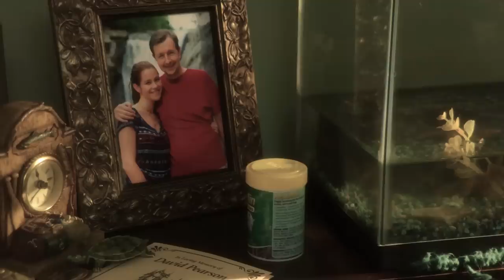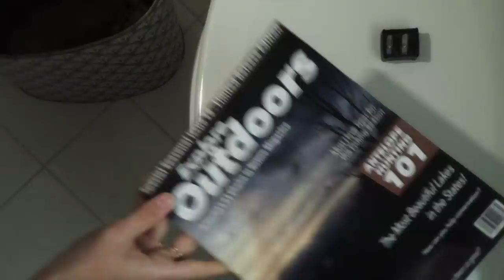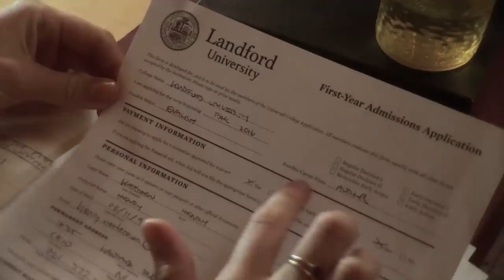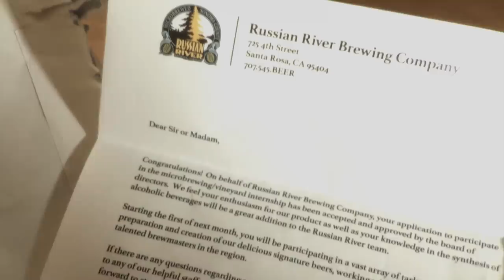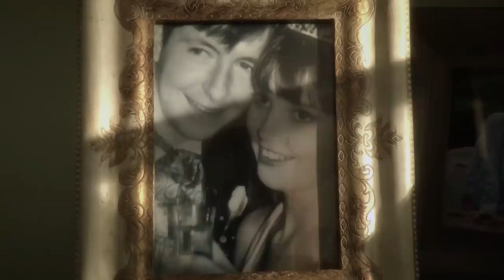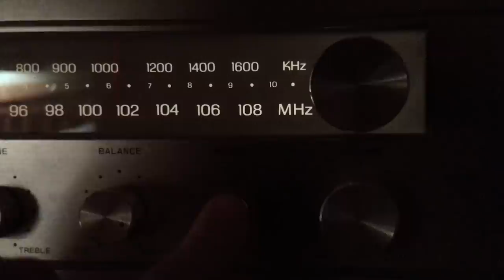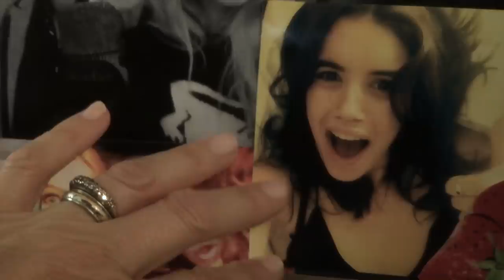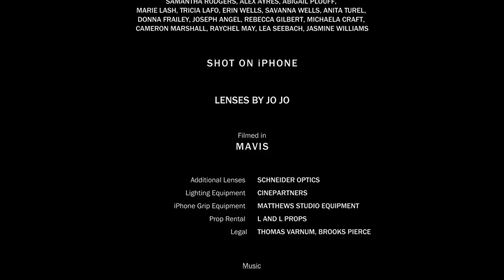Abigail Falls | Romance Movie | Drama | Full Length | Free Movie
Abigail Falls - Just out of college, Abbey navigates a relationship with her troubled friend Jude who has recently been diagnosed Bi-Polar.

Abigail Falls (2018)
Director: Erica Dunton
Writer: Erica Dunton
Stars: Jazzy De Lisser, Taylor Kowalski, William Baldwin
Genre: Romance
Country: USA
Language: English
Release Date: 11 May 2018 (USA)

Storyline:
Just out of college, Abbey navigates a relationship with her troubled friend Jude who has recently been diagnosed Bi-Polar. Abbey is thoughtful and guarded while Jude is her opposite, an intoxicating catalyst who lives every day as if it is her last. Friends forever - or at least until the fateful day when they both meet the enigmatic Henry. Set against the cityscape of New York and the rural mountains of North Carolina and shot on an iPhone, the film offers a modern commentary on falling in love through the youthful gaze of the camera that we all carry around in our pockets.

SUPPORT US!

MORE MOVIES!